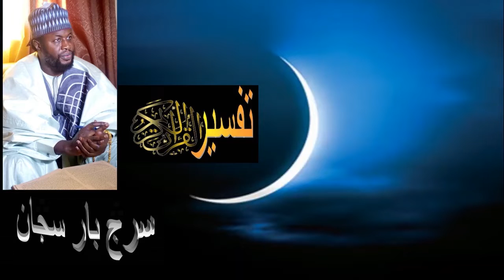Ramadan - TAFSIR AL QURAN (N°25) ak Serigne Bara Ségnane